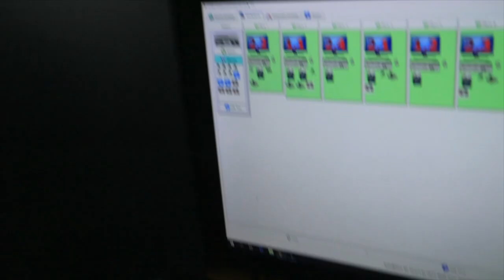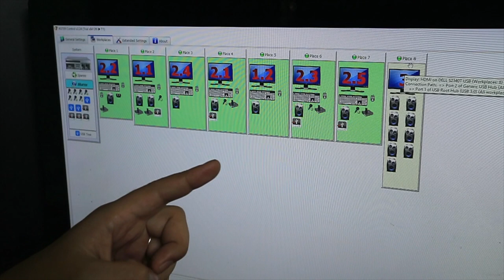How I turned 1 CPU to 8 Computer Station - Comptuter Shop Vlog #116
VLog #114

to comply with Youtube standards, sorry just google it